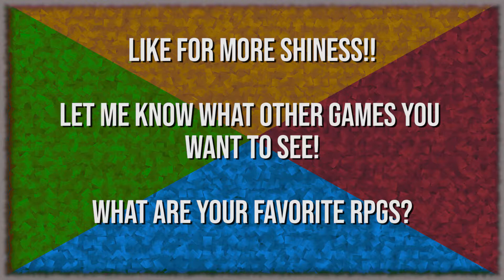I Beat Up Another King?! | Shiness: The Lightning Kingdom - EP 19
We make our way up the haunted fortress, to find big giant worms, and even bigger ones hibernating in the corner. At the top of the building we come across a big name we should recognize.